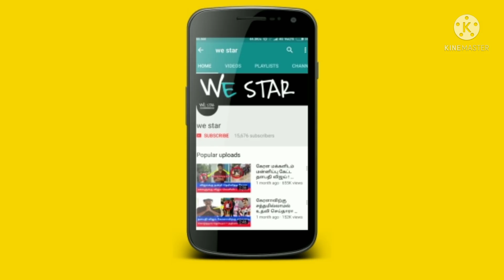ராமாயணத்தில் ராமர் பாலம் குறித்து வால்மீகி என்ன சொன்னார் தெரியுமா ? அதிர்ச்சி தகவல் !